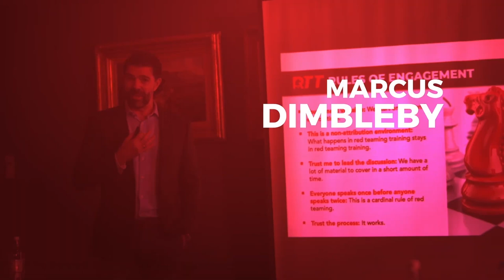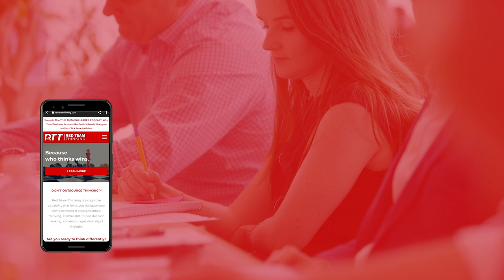The Story of Red Team Thinking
In this episode of The Thinking Leader Bryce Hoffman talks to James Burtt, executive producer of Welcome back to the The Thinking Leader Podcast.

Bryce explains what Red Team Thinking is and how he became aware of it. The core principles of Red Team Thinking are to use critical thinking to create plans with resilience, diversity of thought and enable distributed decision making. It is a way for leaders to know what they don’t know.

Bryce was alerted to the idea of contrarian thinking by the movie World War Z and a concept in it, “the 10th Man Theory”. After 6 months of knocking on doors and sending emails he got into the Red Team Leading Course at the Pentagon, making him the first civilian that is military certified in Red Team Thinking.

In this episode you will hear:
- How Bryce discovered Red Team Thinking
- What are the principles of Red Team Thinking
- Bryce's process of writing the book “Red Teaming”
- Why organizations benefit from implementing Red Team Thinking